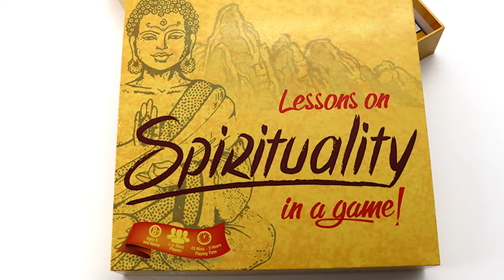BXL TDH 020 luxury packaging boxes custom logo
you can customize the printed logo and choose flexibly according to customer needs.